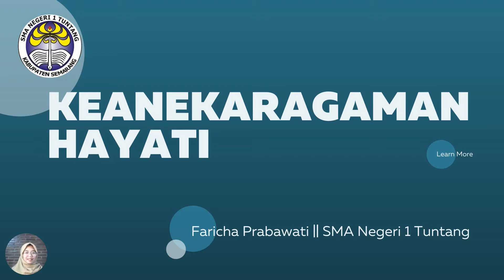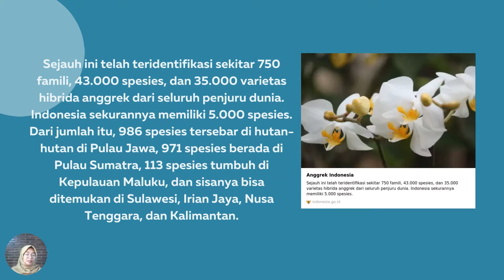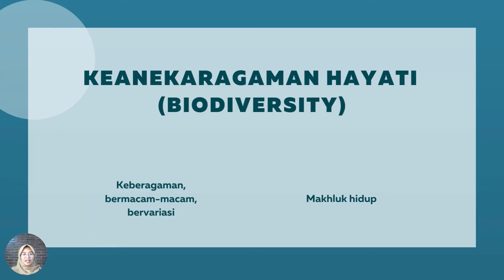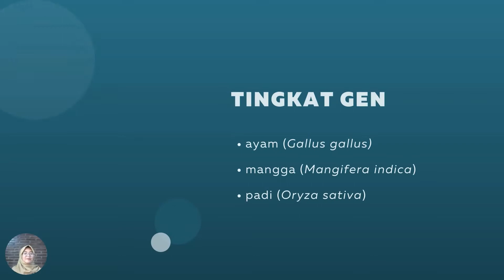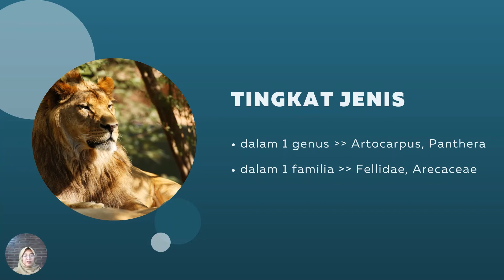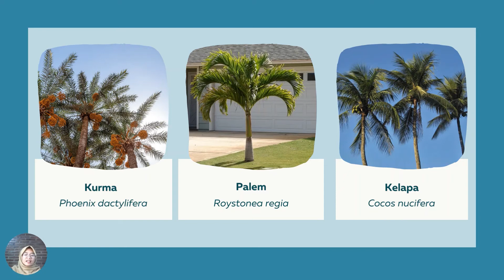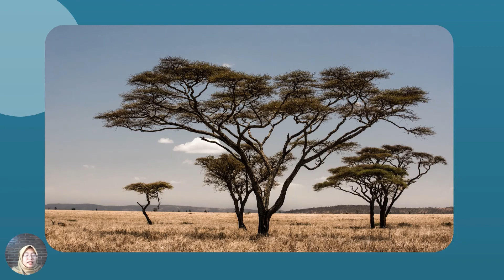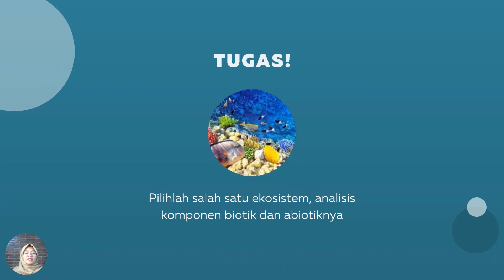MATERI KELAS X || KEANEKARAGAMAN HAYATI (Bagian 1)